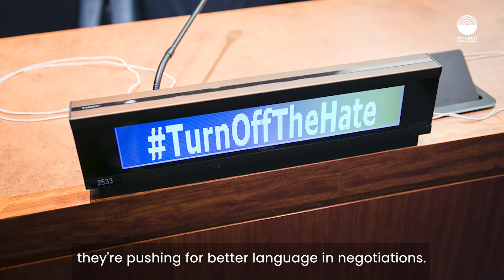Hannah Kohn introduces the types of engagements we have at the UN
Hannah Kohn is a United Nations Program Officer. In her role, Hannah ensures the needs of people with diverse sexual orientations, gender identities and expressions, and sex characteristics are represented at the United Nations.